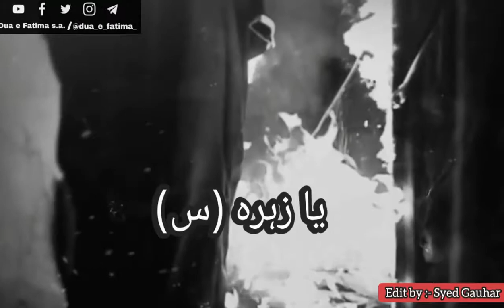21 ramzan || Shahadat e Imam Ali(as) || Best WhatsApp Status Video||Shahadat mola Ali||Nadeem sarwar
21 ramzan || Shahadat e Imam Ali(as) || Best WhatsApp Status Video || Shahadat mola Ali ||